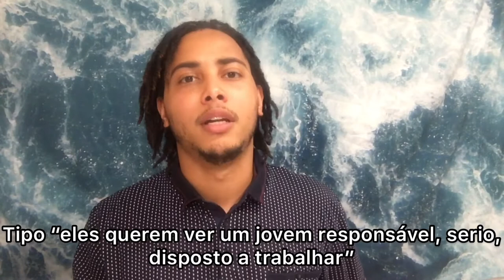Seja contratado para trabalhar nos Estados Unidos 🇺🇸 How to Be hired to work in the USA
Nesse video você ira ver como eu fui contratado para trabalhar nos Estados Unidos e como você também pode ser contratado e trabalhar aqui!

Video recorded with a Iphone y6s plus

Lighting used